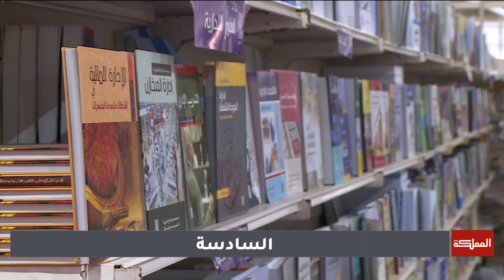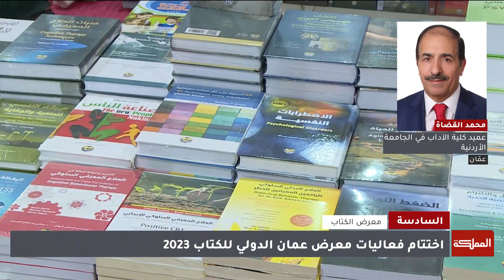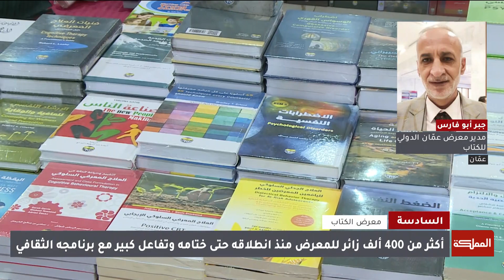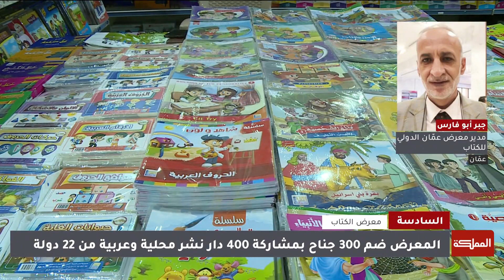السادسة | إسدال الستار على معرض الكتاب وإجمالي الزائرين يقارب نصف مليون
بين مبشّرٍ  بنجاح النسخة الحالية لمعرض الكتاب ومنتقدٍ لغلاء أسعار المعروض تُثارُ التساؤلاتُ عن قدرةِ القائمين على تجاوزِ عثرات الماضي والاقترابِ من تحقيق الأهداف المرجوةِ من المعرض... أعدادُ الزائرين قاربت النصفَ مليون لكن حجمَ ما اقتنوه من كتبٍ يبقى رهناً لإجابةِ المنظّمين...

عميد كلية الآداب في الجامعة الاردنية محمد القضاة
مدير معرض عمّان الدولي للكتاب جبر ابو فارس

ـــــــــــــــــــــــــــــــــــــــــــــــــــــــــ
ـــــــــــــــــــــــــــــــــــــــــــــــــــــــــ
قناة المملكة
المملكة
AlMamlakaTV
Al Mamlaka
أخبار الأردن
أخبار العالم
ـــــــــــــــــــــــــــــــــــــــــــــــــــــــــ
قناة المملكة